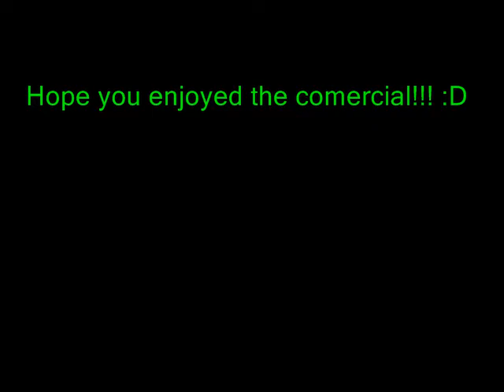My Snickers Commercial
If I could make a snickers commercial, it'd be something like this.